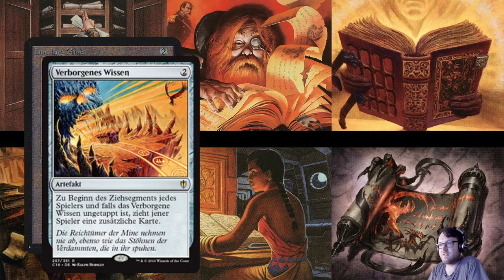Howly Mowly! | Magic: Die Linguistik | Old Card Spotlight #8 | Howling Mine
Heute gibt es verborgenes Wissen!

Infos zu Communityarbeit auf meiner twitch Seite (dem Kanal darf auch gefolgt werden)

Auf twitter: @blufeusibert